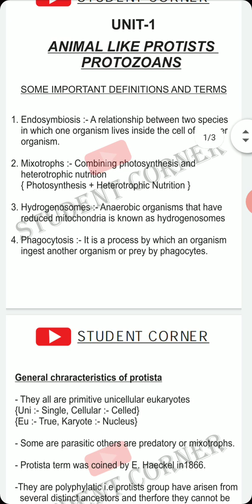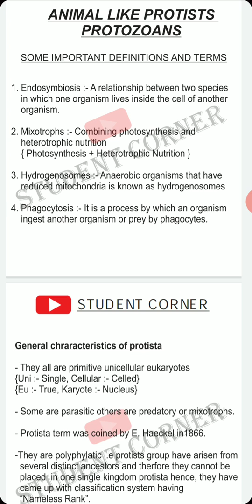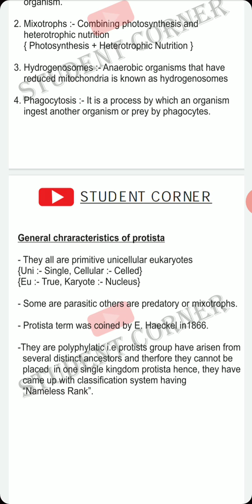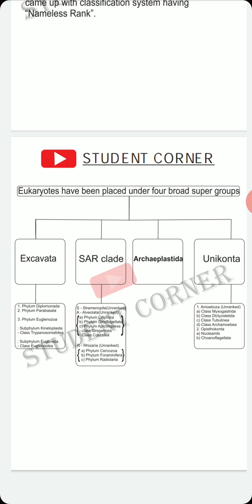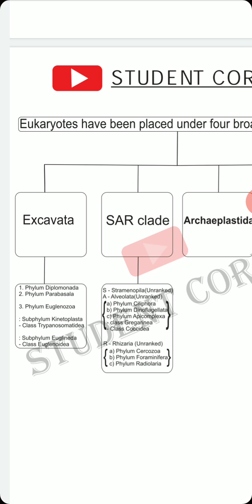IGNOU: BSCG UNIT-1 With Notes & Video Lecture, Animal Like Protists: Protozoans